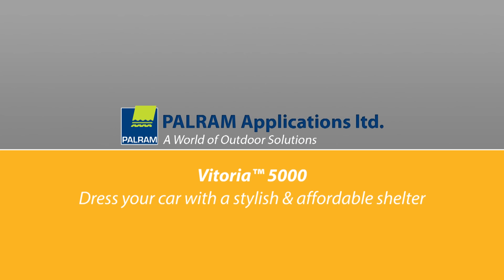Aluminum Carport Vitoria™ 5000 by Palram - Canopia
The Vitoria 5000 is a modern and elegant carport, designed to be set up easily.
Snow Load: 100kg/m² (20.5lbs/ft²). Wind Resistance: 90km/hr (56ml/hr)

Vitoria™ 5000 Key benefits:
- Highly resistant, safe polycarbonate carport / multi-purpose structure, designed for the superior protection of your car all year round
- Transmits natural sunlight while providing up to 100% protection from harmful UV sun rays
- Lifetime resilient polycarbonate glazing; does not fracture, become brittle or turn yellow over time
- Strong, anti-rust aluminum structure offering ample shading
- Specially engineered to withstand harsh weather conditions
- The four-post architecture eases access and car parking
- Clean-lined, functional design
- Maintenance-free, built to last thanks to outstandingly durable materials
- Made with 100% recyclable materials